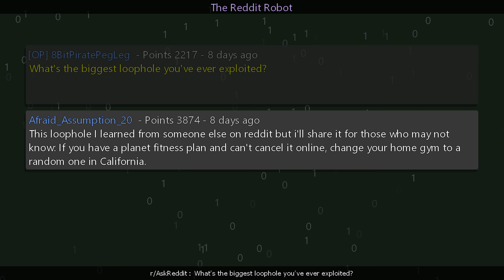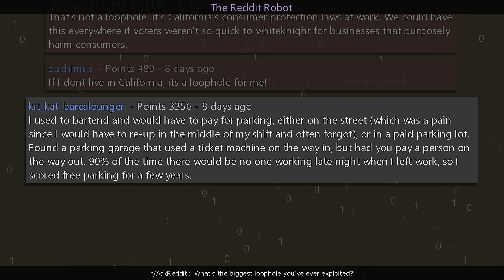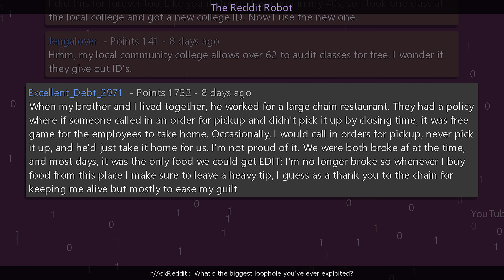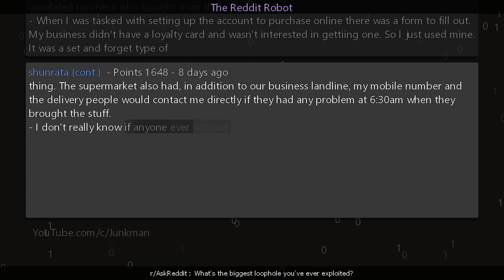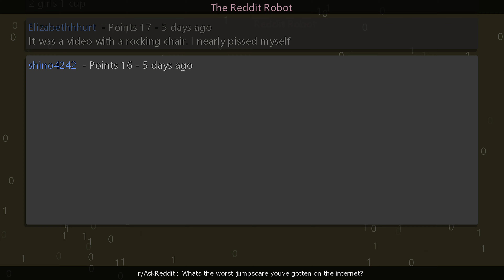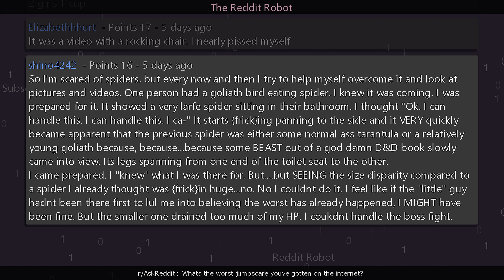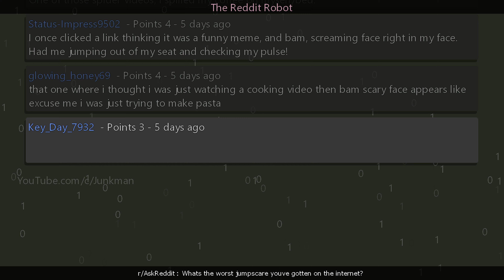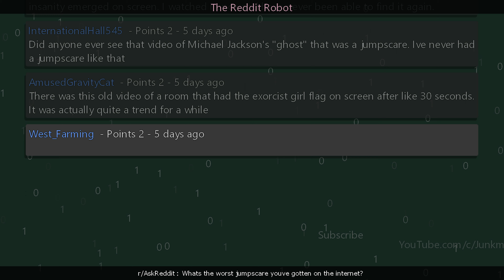r/AskReddit - What's the biggest loophole you've ever exploited?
Information
Creation Date: 9/11/2024 7:23:16 PM
Subreddit: r/AskReddit

Timestamps
00:00:00 What's the biggest loophole you've ever exploited?
00:06:08 Whats the worst jumpscare youve gotten on the internet?
00:11:29 Outro